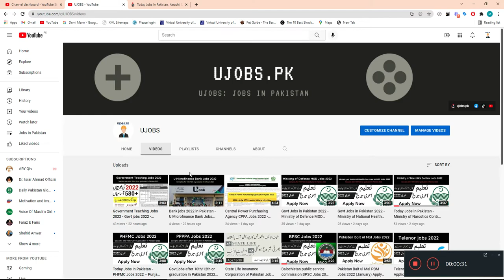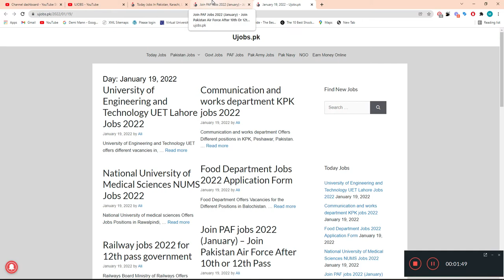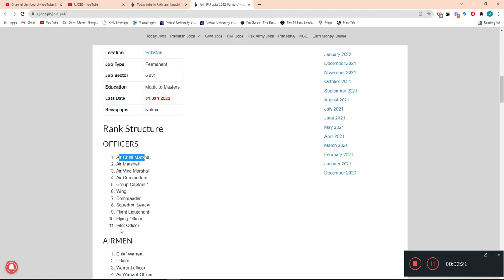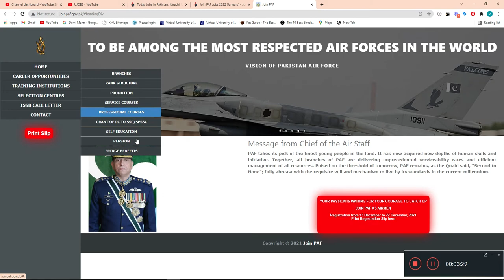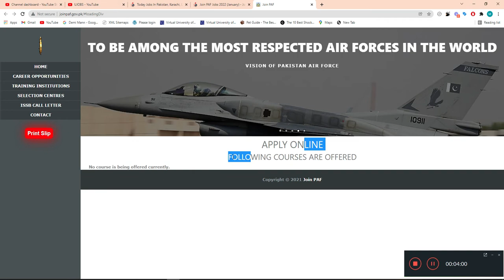Join PAF jobs 2022 – Join Pakistan Air Force After 10th or 12th Pass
پی اے ایف کی ملازمتیں 2022 میں شامل ہوں - 10ویں یا 12ویں پاس کے بعد پاکستان ایئر فورس میں شمولیت اختیار کریں

Pakistan Air Force PAF Offers Jobs Positions in Pakistan. Fresh and Experienced individuals are encouraged to apply. The latest Job is published on 19 Jan 2022 in the newspaper. The last date to apply for this job is  31 Jan 2022. More Details about the Jobs in the PAF Jobs 2022 are mentioned below in the advertisement.

پاکستان ایئر فورس پی اے ایف پاکستان میں نوکریوں کی پیشکش کرتی ہے۔ تازہ اور تجربہ کار افراد کو درخواست دینے کی ترغیب دی جاتی ہے۔ تازہ ترین ملازمت 19 جنوری 2022 کو اخبار میں شائع ہوئی ہے۔ اس نوکری کے لیے درخواست دینے کی آخری تاریخ 31 جنوری 2022 ہے۔ پی اے ایف جابز 2022 میں ملازمتوں کے بارے میں مزید تفصیلات نیچے اشتہار میں دی گئی ہیں۔